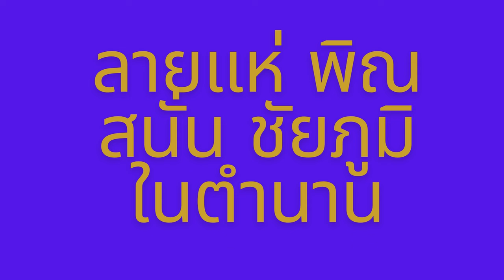ลายแห่พิณสนั่น ชัยภูมิในตำนาน 3